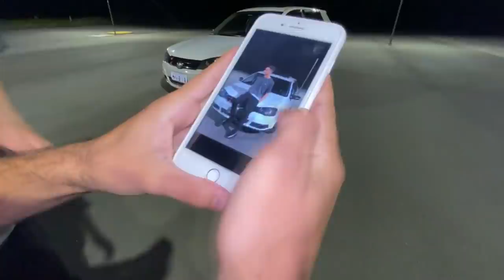ABANDONEI MEU FILHO NA ESCURIDÃO!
▬▬▬▬▬▬▬▬▬▬▬ ★ Rede Sociais ★ ▬▬▬▬▬▬▬▬▬▬▬

▬▬▬▬▬▬▬▬▬▬★ Canal Participante ★▬▬▬▬▬▬▬▬▬▬